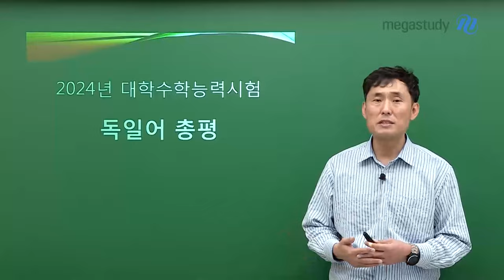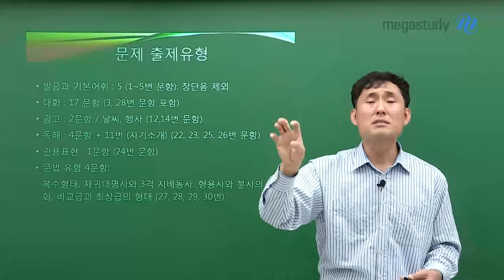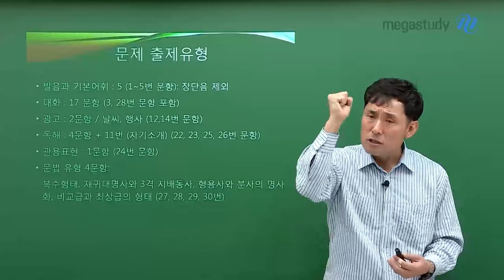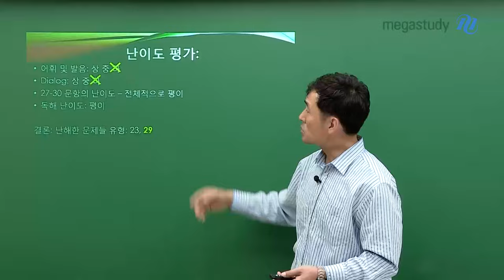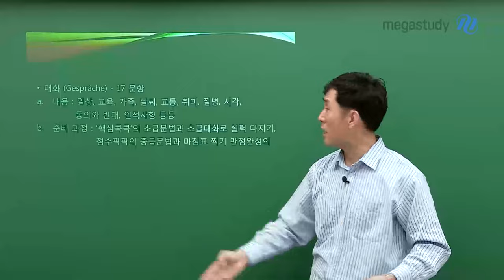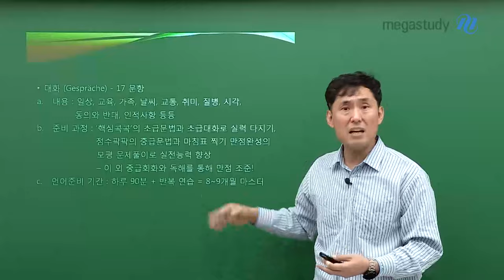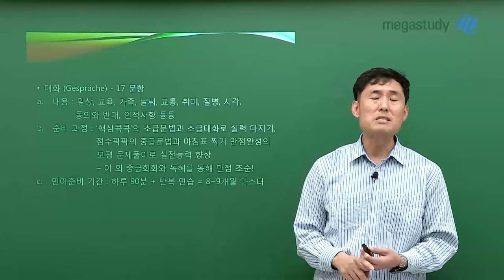[메가스터디] 독일어 민병필쌤 - [2024 수능 독일어 총평] 탄탄한 기본기가 핵심!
2024 수능 독일어를 선택했던 수험생 여러분!
정말 고생 많았습니다.

[난이도 평가]
- 어휘 및 발음 : 하
- 대화 : 하
- 독해 : 평이
- 27번~30번의 난이도 : 전체적으로 평이
▶ 난해한 문제 유형은 23번과 29번!

[문제유형]
- 발음, 강세와 기본어휘 : 5문항
- 대화 : 17문항
- 광고 : 2문항
- 독해 : 4문항
- 관용 표현 및 대화 : 1문항
- 문법 : 4문항

공부했던 독일어 꼭 기억하시기 바랍니다.
항상 민병필 선생님이 응원합니다 :)

민병필 선생님의 해설강의 바로 가기